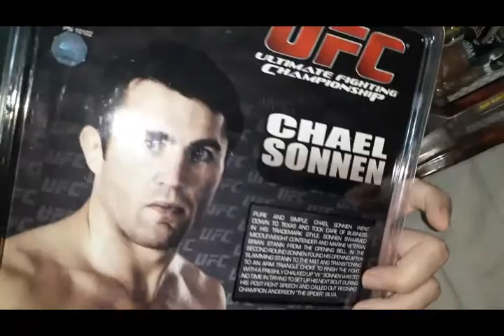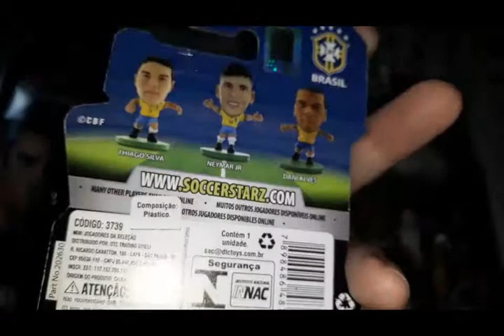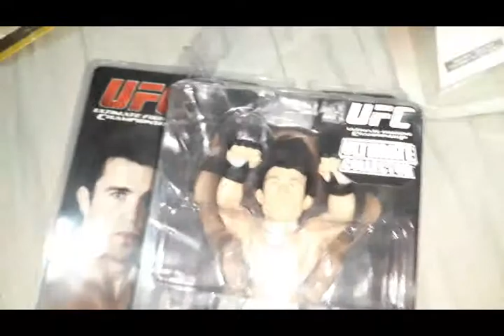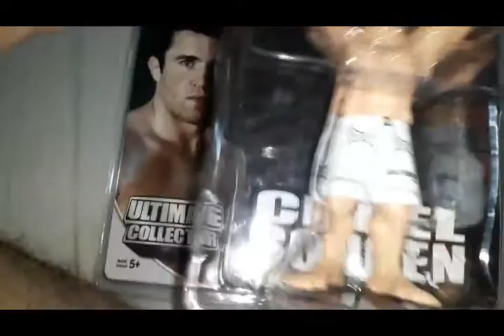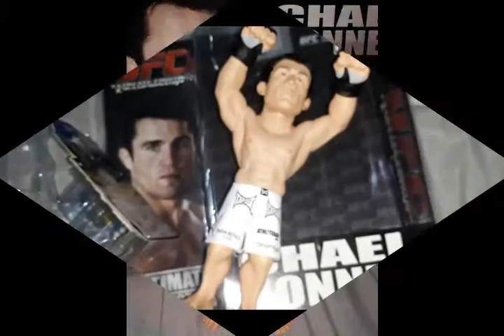Especial Chael Sonnen - Official UFC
Chael Sonnen - Official UFC

Jornal Leprechaun ESPECIAL !